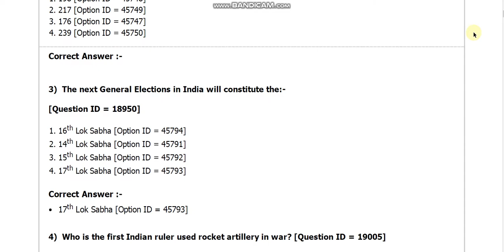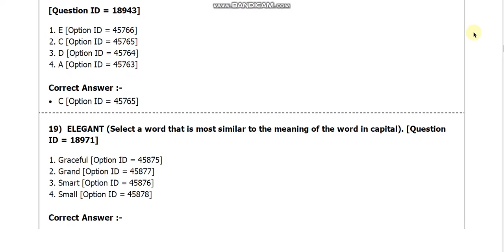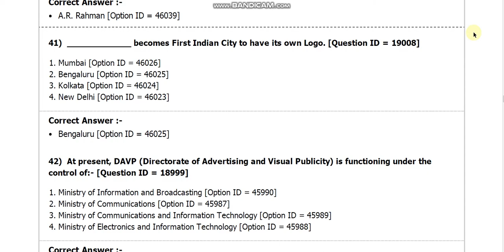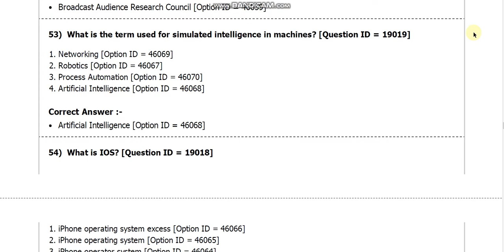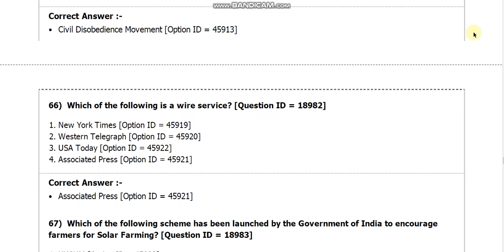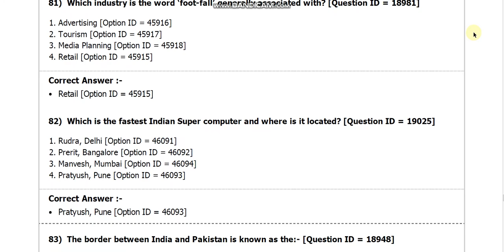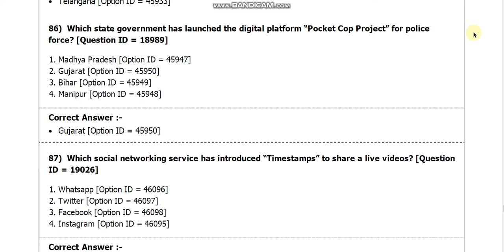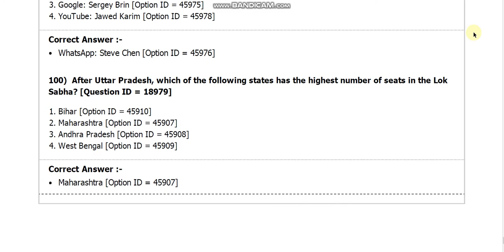DU Five Year Integrated Course In Journalism ENG entrance paper 2018 by hitesh kumar from delhi uni